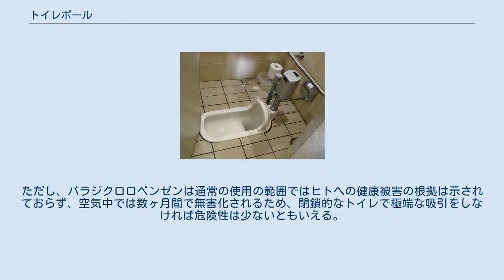トイレボール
トイレボールは、トイレにて使用される芳香剤または洗浄剤の一種で、別名便所ボールとも呼ばれる。
 トイレボールの代表的なものはパラジクロロベンゼンが主成分の球体の薬剤で、蛍光ピンク、蛍光イエロー、蛍光グリーンなどの色がある。
この薬剤は、パラジクロロベンゼンの他に香料や洗浄剤などが入っており、便器～排水管への尿石付着防止、防臭や消臭の役目を果たす。
トイレの壁につるされるもの、男性用小便器に直接投入されるものがあり、小便器に投入されるものは、男性の放尿時の目標にされやすく、動かすことを目的としたり、割ることを目的とする人が多い。
 薬剤供給装置サニタイザーが設置された大便器 最近では、パラジクロロベンゼンの有毒性から排除の動きが活発になっていたり、これに代わる物としてサニタイザーと呼ばれる薬剤供給装置を男性用トイレでは小便器に、女性用トイレでは和式、洋式大便器への給水管に組込み設置され便器に尿石防止の洗浄薬剤を供給して尿石付着を防止したトイレが増えたり、尿が流れやすい便器が普及するなどの理由で、蛍光のボールは見かけることが少なくなってきている。
ただし、パラジクロロベンゼンは通常の使用の範囲ではヒトへの健康被害の根拠は示されておらず、空気中では数ヶ月間で無害化されるため、閉鎖的なトイレで極端な吸引をしなければ危険性は少ないともいえる。